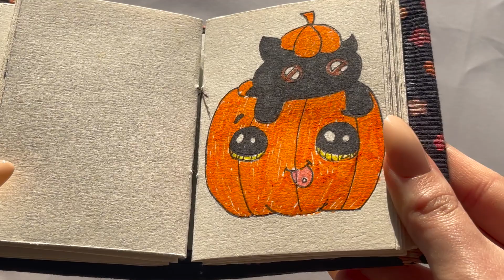ADORABLE KIITEN IN A PUMPKIN HALLOWEEN DRAWING 🎃🥺 HOW TO DRAW HALLOWEEN STUFF🎨 CARTOON DRAWINGS😍😍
in my video, I am drawing and colouring in an adorable black kitten popping its head out of a cute pumpkin. This drawing is halloween themed and I have used mostly orange and black colours. Follow along this video, so that you learn to draw cute things for beginner and draw cute things super easy. In this video, I am showing you how to draw halloween stuff and cartoon drawings. You can watch this video for things to draw when bored or what to do when your bored at home as I am creating art creative ideas. so watch this video to learn how to draw a kawaii pumpkin and learn how to draw a cute pumpkin. I am creating cute halloween kawaii and therefore you can learn how to draw a pumpkin. In this halloween drawing, watch halloween drawings easy and cute and halloween art ideas.